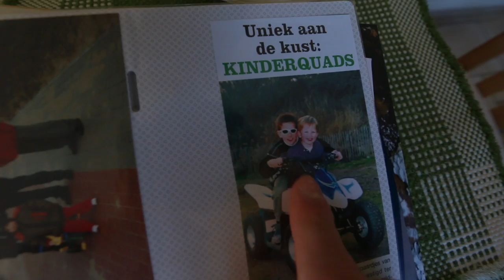HET PIKVIS VERHAAL !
Ik ben Acid en ik zeg ENJOY LIFE AND DRINK LOTS OF MILK. MILK.